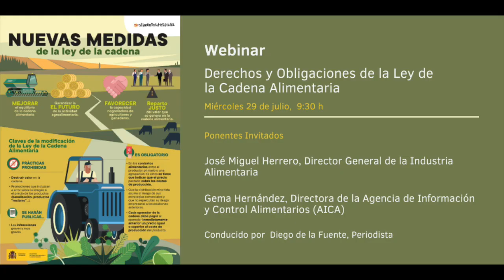Webinar "Derechos y Obligaciones de la Ley de la Cadena Alimentaria"